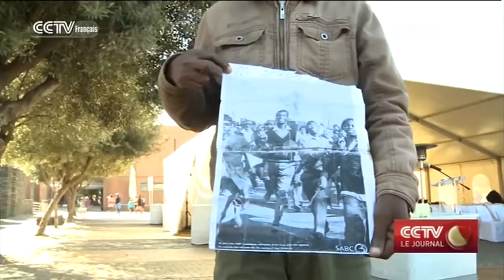L’Afrique du Sud célèbre la Journée de la Jeunesse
L'Afrique du Sud célèbre le 40e anniversaire du soulèvement de Soweto. En 1976, des centaines d'étudiants étaient descendus dans les rues pour manifester contre la mise en place d'un enseignement entièrement dispensé en afrikaans. Des dizaines de personnes avaient été tuées quand la police avait ouvert le feu contre eux. Des centaines d'autres avaient perdu la vie au cours des mois suivants. La journée est depuis devenue une journée nationale connue comme la Journée de la Jeunesse.